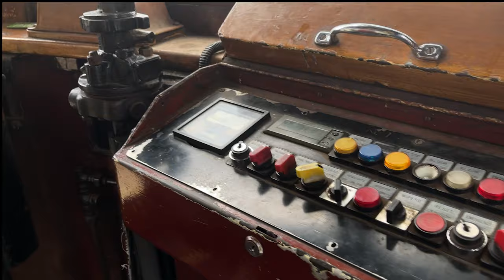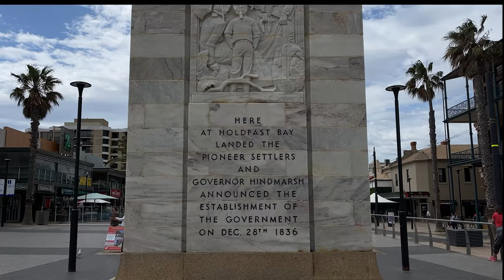Most Popular Tourist Attraction In Adelaide, South Australia | Glenelg Beach in Adelaide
About 25-minutes by tram from the bustling city, Glenelg Suburb and the Glenelg beach promises visitors a peaceful dose of seaside charm with a pristine sandy white beach, local shops and sidewalk cafes, and plenty of activities for kids. Glenelg is Adelaide’s most popular beach and both locals and tourists flock there when the weather gets into the warmer months.